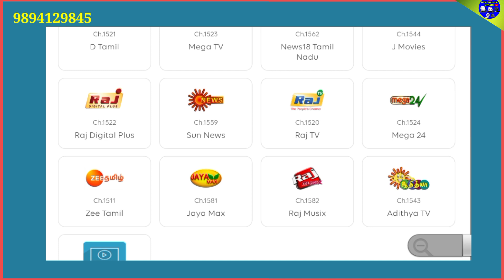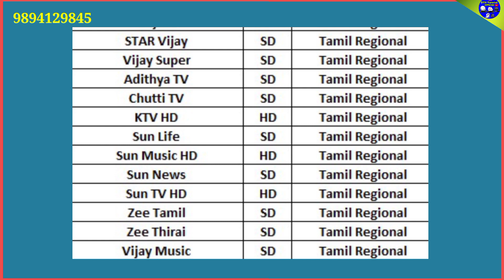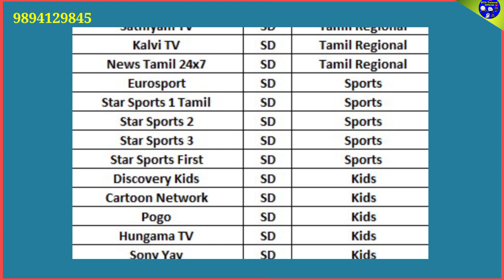Tata play DTH New connections New packages launched / புதிய பேக்கேஜ் அறிமுகம் டாட்டா ப்ளே